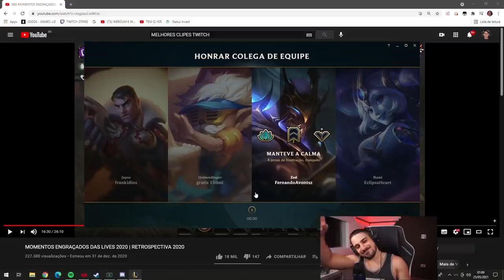O NÍVEL DO SERVIDOR BRASILEIRO DECAIU